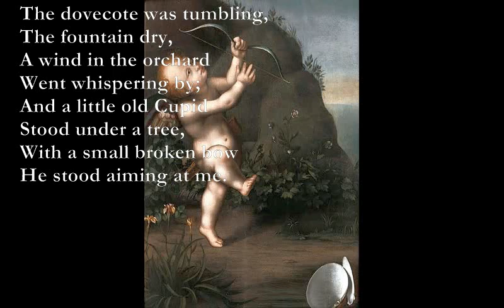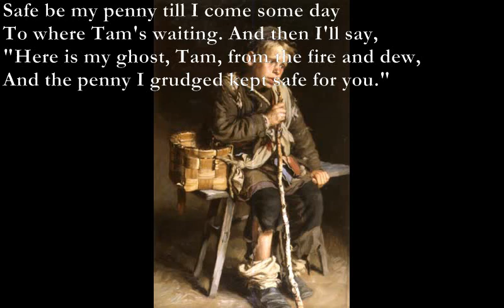The Little Old Cupid/The Penny Owing [DE LA MARE poems set to music]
The Little Old Cupid

Am G
 'Twas a very small garden;
Am D
    The paths were of stone,
Am G
    Scattered with leaves,
Am
    With moss overgrown;
    And a little old Cupid
    Stood under a tree,
    With a small broken bow
    He stood aiming at me.

Dm7
 The dog-rose in briars
E7
    Hung over the weeds,
Am F C G
    The air was aflock
E7
    With the floating of seed,
Am E7

    The dovecote was tumbling,
    The fountain dry,
    A wind in the orchard
    Went whispering by;

The Penny Owing

D* G - C
Poor blind Tam, the beggar man,
Dsus4 D Em C
I'll give a penny to as soon as I can.
Where he stood at the corner in his rags, and cried,
B7 Em
The sun without shadow does now abide.

Safe be my penny till I come some day
To where Tam's waiting. And then I'll say,
"Here is my ghost, Tam, from the fire and dew,
B7 C G Am
And the penny I grudged kept safe for you."